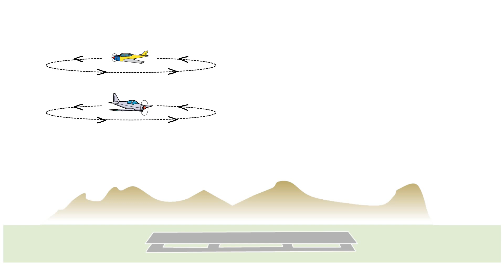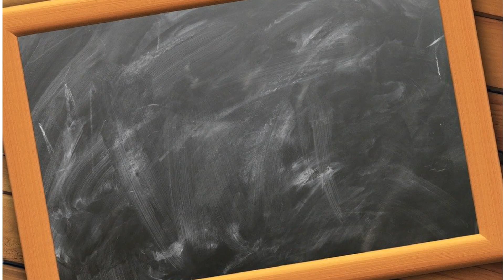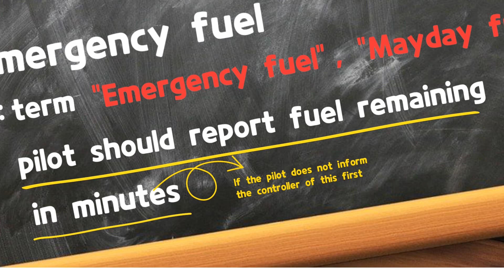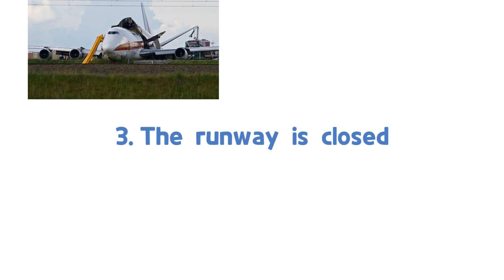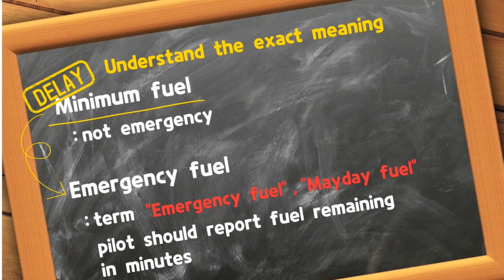minimun fuel & emergency fuel - complained by the pilot while controlling the minimum fuel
- Inevitable delay of aircrafts
- Complained by the pilot while controlling the minimum fuel aircraft.
- What is the Minimum fuel and Emergency fuel?
- How should the controllers deal with the minimum fuel and  emergency fuel?
- What should the controller do when the pilot declares the minimum fuel?
- What should the controller do when the pilot declares the emergency fuel?
- When is the fuel shortage likely to occur?
- Air traffic Controllers' attitude to properly Handle Minimum Fuel and emergency fuel

[3:33 accident image source]